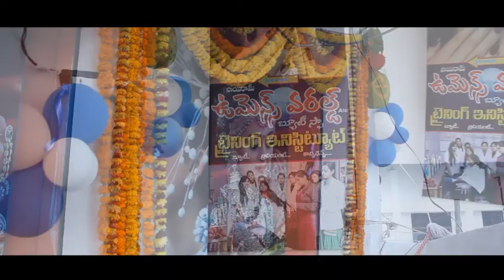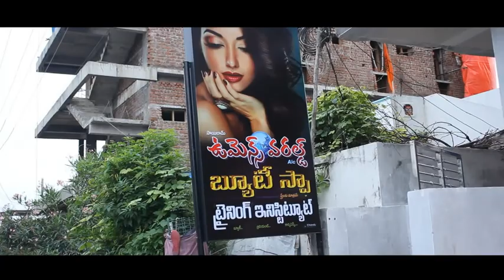Women's World Beauty Parlour & Spa Ad By: Creativemind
Length: 1:42